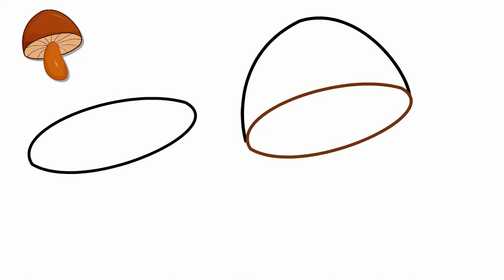How to draw a beautiful mushroom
How to draw a beautiful mushroom, Drawing, Painting, YouTubeKids​
0:03 First, draw an oval. This will be the bottom of the mushroom cap.
0:06 Now let's draw a mushroom cap.
0:16 From the cap down, we draw a narrow oval. It will be a mushroom stalk.
0:43 We draw stripes under the mushroom cap.
1:03 Let's paint our mushroom.
1:13 And on the cap of the mushroom draw a leaf. Let's paint it green.
In the same way, draw a toadstool. Only on the cap, draw a lot of white circles.
And paint the toadstool in bright red

Come to the channel Pencil TV / How to draw, and we will draw a lot of interesting things.
You will see how to draw everything around.